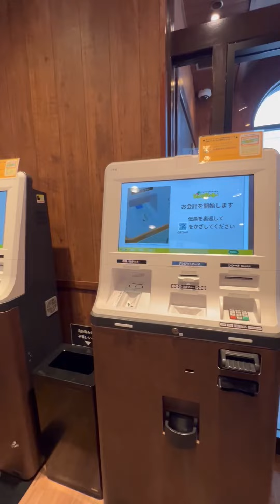Japan’s Population.! Pabawas ng pabawas ang population sa Japan. 🇯🇵🇵🇭🇺🇸